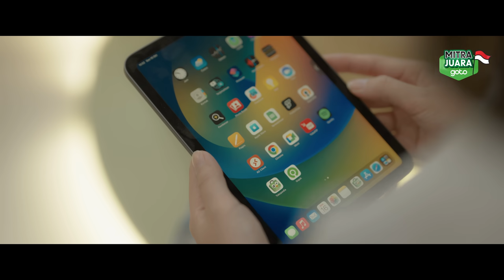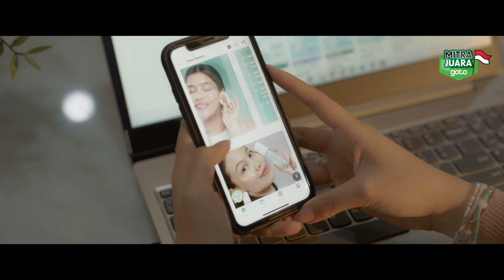youtube video #-AqTBN8KEtU